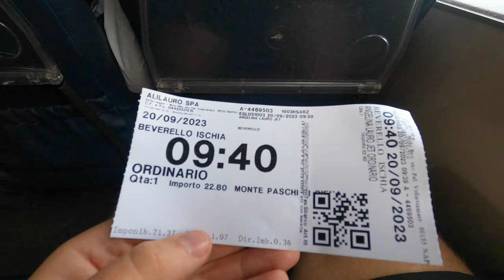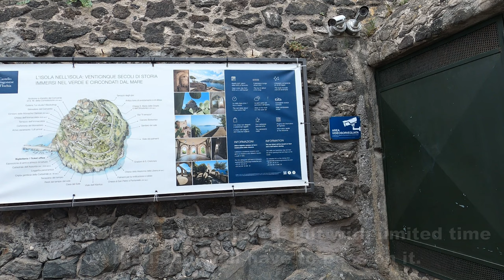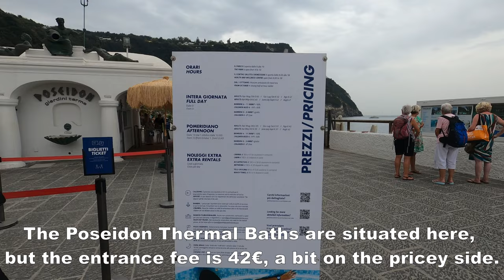Ischia is a Paradise | Napoli Vlog #242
Embark on a sunny island adventure with me from Naples to Ischia! We'll start our day with a delightful breakfast at Mary's Sfogliatella before hopping over to Ischia. Renting e-bikes from Euro Scooter Car Sas, we'll explore the picturesque Castello Aragonese and enjoy a scenic bike ride along Spiaggia della Chiaia. Don't miss out on delicious food from Mangiafuoco Delivery as we relax on Spiaggia di Citara and Baia di Sorgeto. We'll end our day in Sant'Angelo before heading back, making unforgettable memories along the way!

Timestamp:
00:00 - Intro
00:36 - Breakfast at Mary's Sfogliatella
02:09 - Naples - Ischia
03:45 - E-Bike Renal "Euro Scooter Car Sas"
04:00 - Castello Aragonese
04:45 - Bike Ride
05:13 - Spiaggia della Chiaia
05:47 - Mangiafuoco Delivery
06:15 - Spiaggia di Citara
07:10 - Baia di Sorgeto
08:41 - Sant' Angelo
09:43 - Heading Back